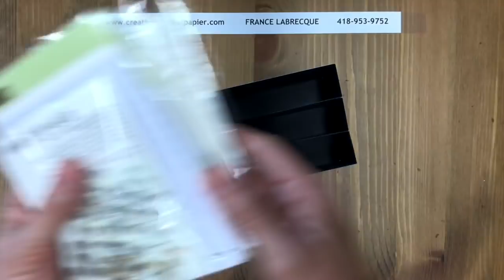Pause Créative : Boîtes de rangement et Planche Insta'Pochette de Stampin'Up!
Découvrez comment réaliser rapidement et super facilement ces boîtes de rangement et Planche Insta'Pochette de Stampin'Up! - Création Encre et Papier - France Labrecque